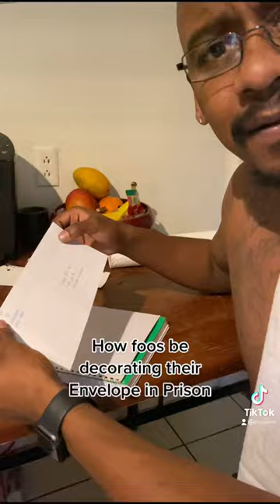Hooking up yo envelope / Prison Art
Quick Heart on that thang! 😝🤎